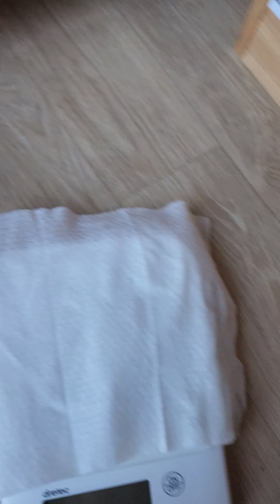초생추 세라마 무게 측정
부화 1~2일차 세라마